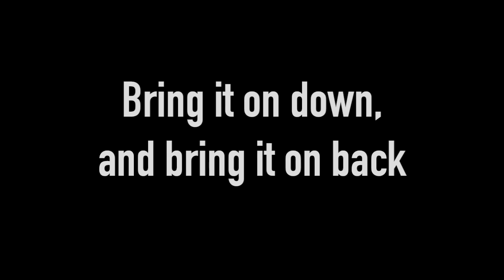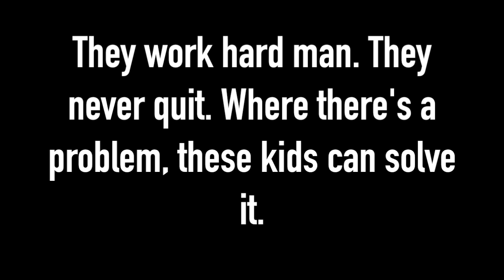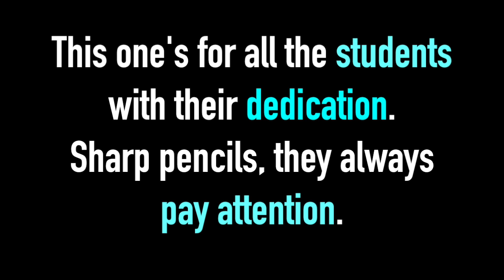LONG DIVISION - Math Rap - Math Song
Hope I provided you with some help, understanding and value.

Follow D-Villain on Instagram or Tik Tok: @mrnapoles

Long Division Rap to the beat of "All the Way Up"
This is my cover song of Fat Joe's "all the way up"
Beat is not my own.

Saw a rap online and was very inspired to show my class, then decided to create a our own rap with the words.

All credit for the chorus lyrics goes to Mrs. Ebri's class.

"Nadine S. Ebri, a teacher at La Core Christian Academy in Jacksonville,FL created a song and dance to help her students while solving long division problems on the board."